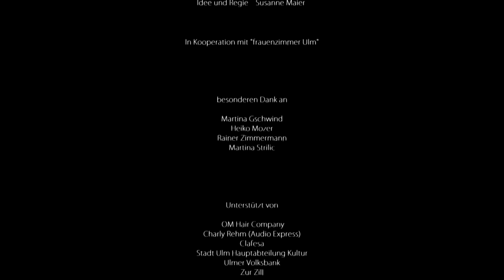Zyklus 12 - KLANG - WASSER - LICHT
Zyklus 12 - KLANG - WASSER - LICHT. Musik-/Bildinszenierung zwischen der Galerie Tobias Schrade und dem Modegeschäft "frauenzimmer ulm" im Fischerviertel Ulm. Chor und Bild: Martina Gschwind, Klara Heyden, Christine Juchelka, Margarete Lamprecht, Sabine Nietsche, Nadine Pohl, Kamadevi Scheuffele, Christa Thoma-Schmid, Sita Vorholzer, Claudia Widmaier, Margit Wollmer, Julia Zürcher. Bild: Rosalie Gänsslen-Zeit, Carl Langer, Lisa Rudolf, Grit Völker, Joachim Glöckler
Aufführung vom 21. u. 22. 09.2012.
Regie: Susanne Maier. Kamera: Daniel Arnold